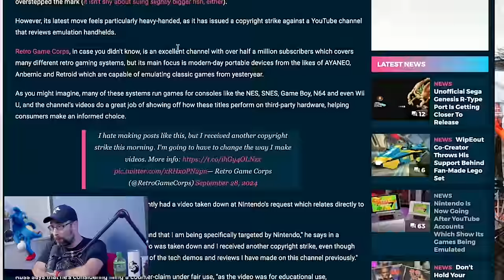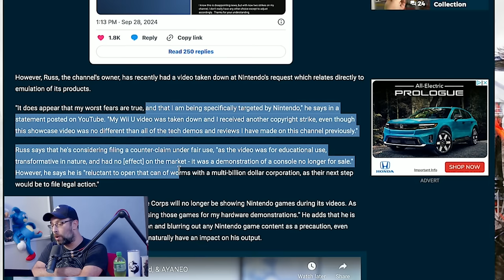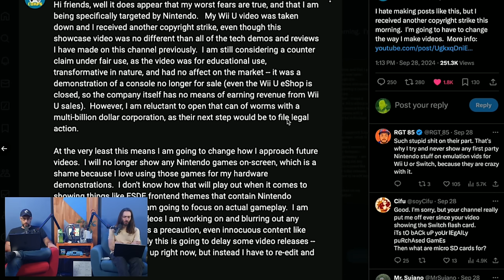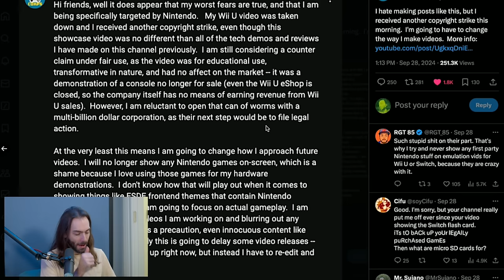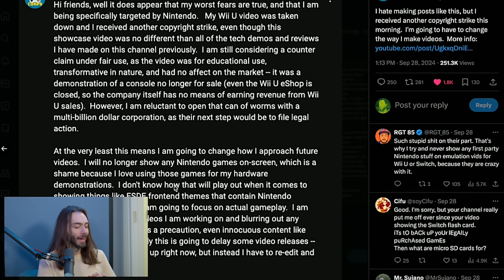Nintendo's crusade against Emulation - WULFF DEN Podcast Ep 195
• Intro
• Nintendo Is Now Going After YouTube Accounts Which Show Its Games Being Emulated
• Another Switch Emulator Is Dead
• California Forces Digital Stores to Admit You Don’t Own Games You Buy
• BACKLOG
• Ubisoft Delays AC Shadows, Will Launch Games on Steam Day One, Learned from SW Outlaws
• Xbox Tokyo Games Show Showcase
• Death Stranding 2 Info/Photo Mode
• Time Crisis Coming to Modern TVs
• Sony Doubles the Price of Horizon Zero Dawn
• Epic Is Suing Google Again
• PS5 Home Screen Now Has/Had Annoying Ads
• PS Anniversary Collection Has Better Scalper Protection in Japan
• Backlog
• TWEET OF THE WEEK
• Q&A

Wulff Den
696 Old Bethpage Rd # 508